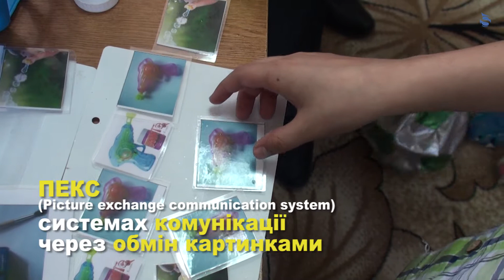ПЕКС - системах комунікації через обмін картинками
Кожна людина має право на спілкування, однак є люди, яким це недоступно. Але існує метод альтернативної комунікації для невербальних дітей і дорослих.
ПЕКС (Picture exchange communication system)
системах комунікації через обмін картинками
Щастя - це коли тебе розуміють!